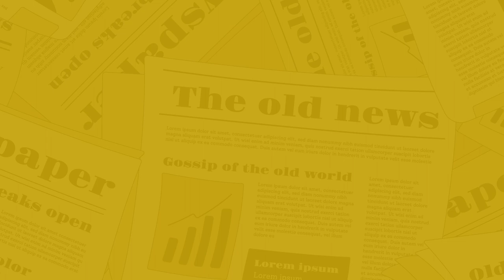The Nagari News के Digital Bulletin में देश-प्रदेश की बड़ी खबरें